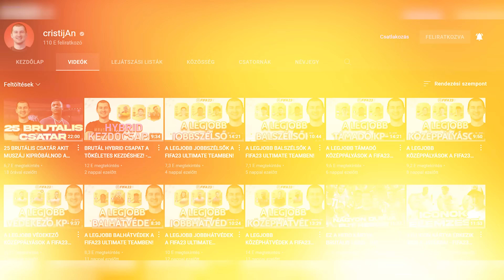EZ LETT AZ RTG CSAPATOM, NULLA FORINT RÁKÖLTÉSSEL! - FIFA23 RTG #1